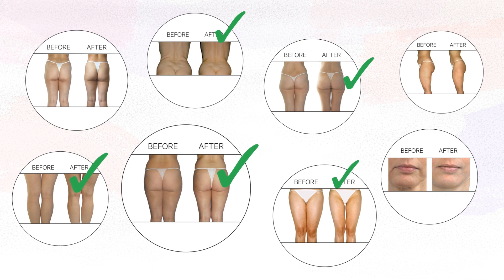Endermologie at In Glo!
Visit In Glo to experience endermologie! to book now!